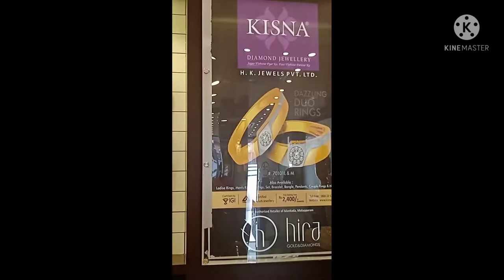ബേബിക്ക് കുറച്ചു സ്വർണ്ണം എടുക്കാൻ പോയാലോ 😍Gold Purchasing Vlog#Hira Gold# Mankada# Baby's World#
Hiragoldmankada diamond goldpurchasinvlogmalayalam hiragold&diamond mankada smallshopingvlog Baby's World#